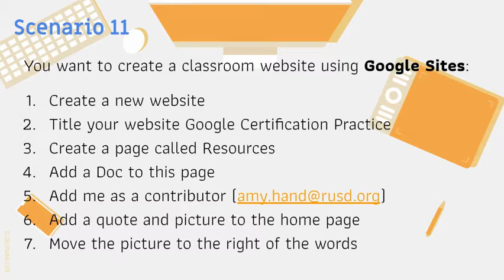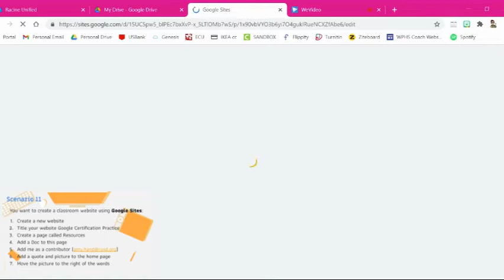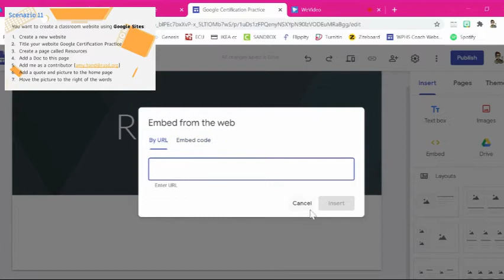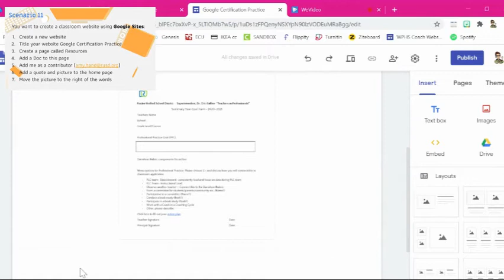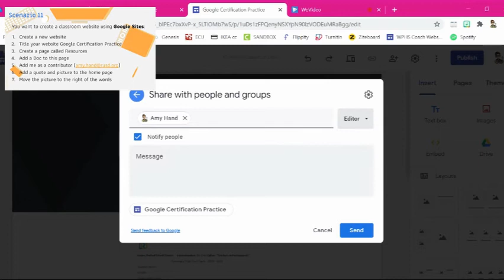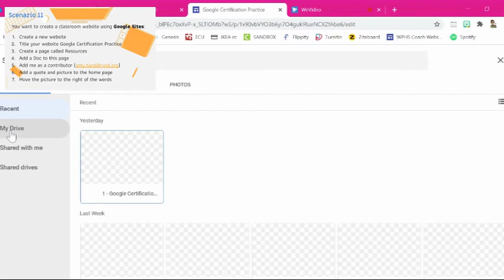Google Certification - Scenario 11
Watch this video if you need help completing scenario 11 for the Google Level 1 Certification Exam featuring Google Sites.